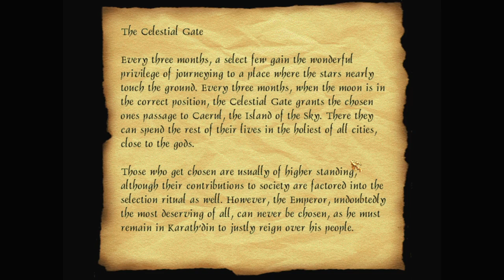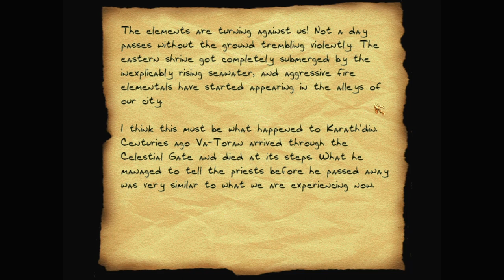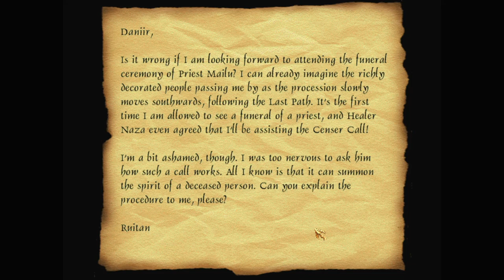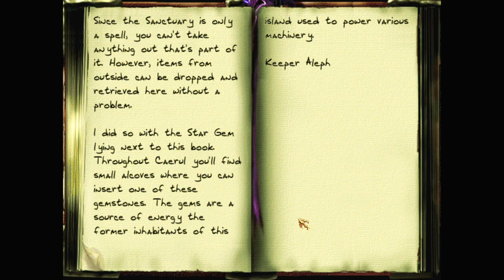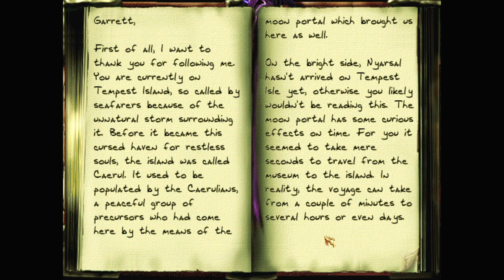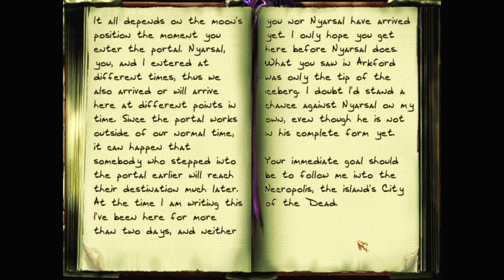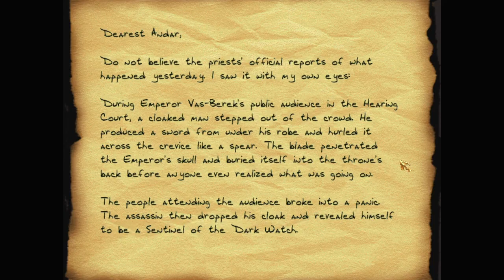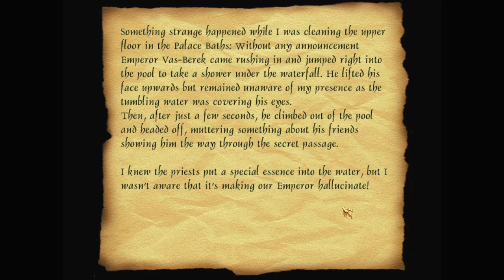Let's play Thief fan missions: Broken Triad, episode 6